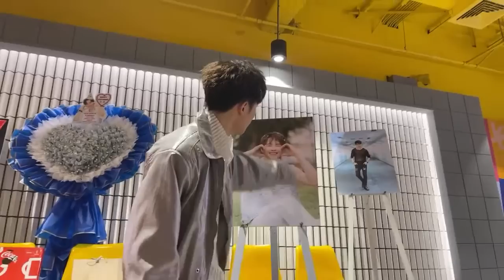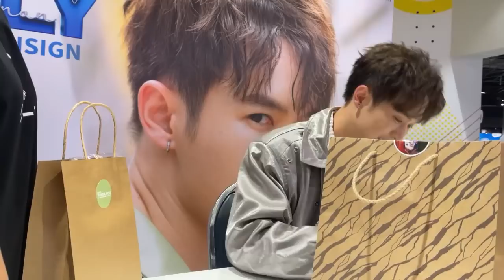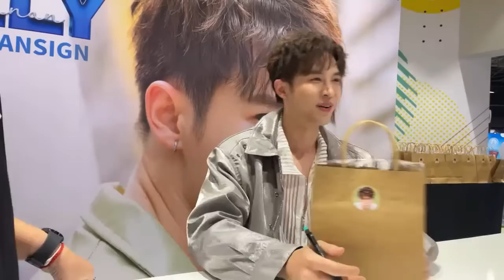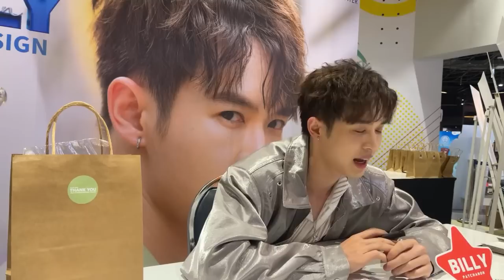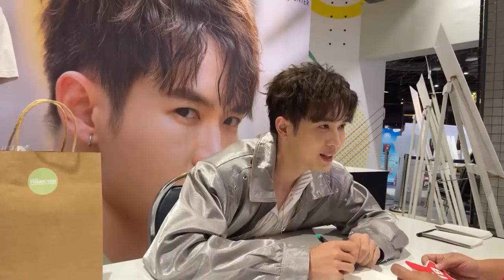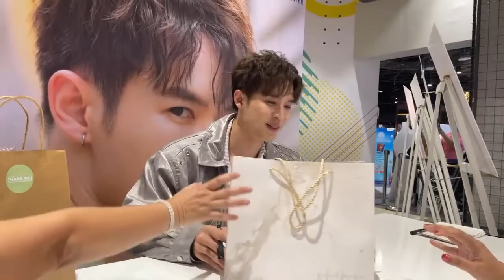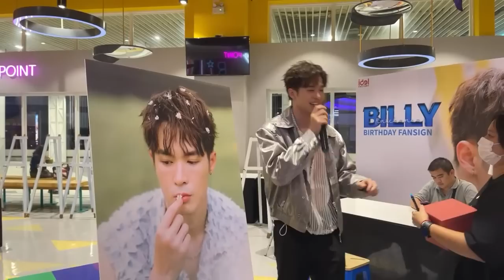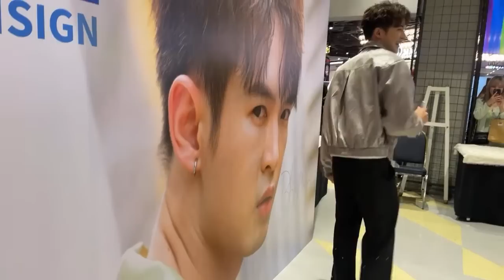[LIVE] BILLY PATCHANON BIRTHDAY FANSIGN